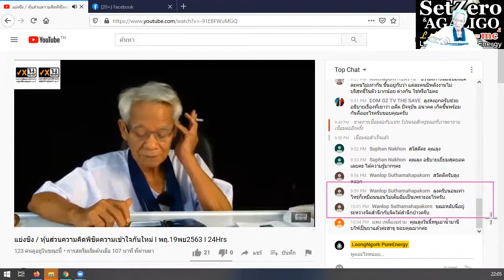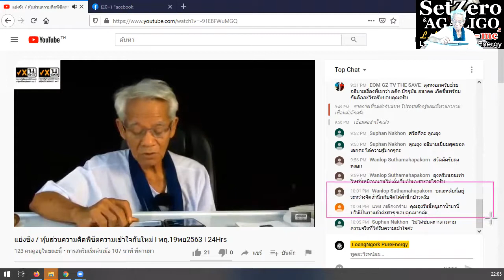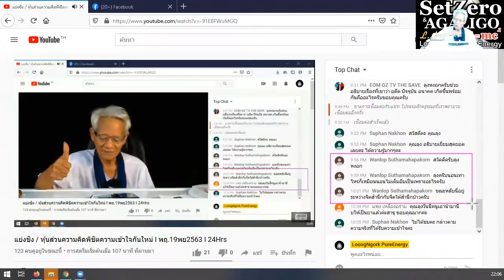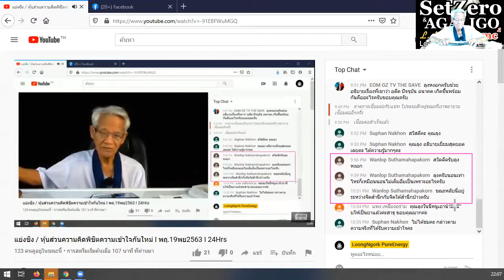It's easy to believe, very stupid/New knowledge in 21st century I SetZero & AGALIGO I 191120 I 24Hrs